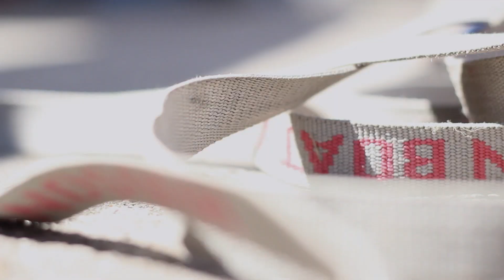University of Leeds Boat Club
This is Leeds University Boat Club's ESSA competition entry.

Please SHARE and spread this video to get us as many views as possible!

This video demonstrates the LUUBC's passion for rowing. It is a compilation of our water training in york, our land training at Leeds University's The Edge, as well as our summer training camp at Soustons, France and exchange trips to Mcmaster, Canada.

The LUUBC worked extremely hard in the creation of this video. Special mentions to Jonny Waters who was the camera man in Leeds - a now skilled GoProer and Youtube Uploader! As well as Sean Arnold and Josh White of Arnite Productions who lent their equipment and knowledge to make this all possible!!!

*DO NOT HAVE RIGHTS TO THE AUDIO*